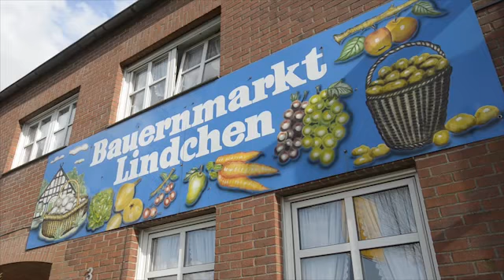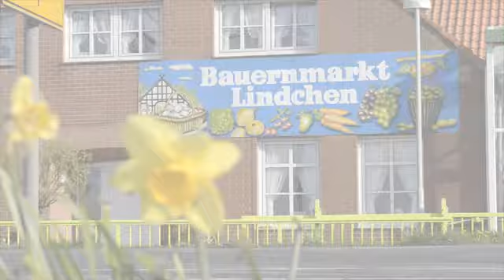Bauernmarkt Lindchen GmbH Uedem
Direkt vom Hof -- die schönste Art einzukaufen!